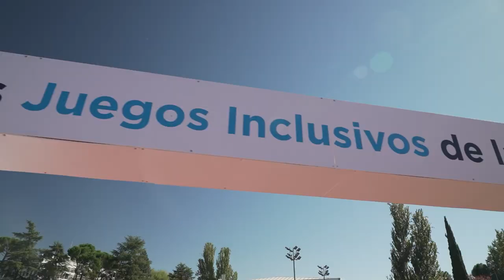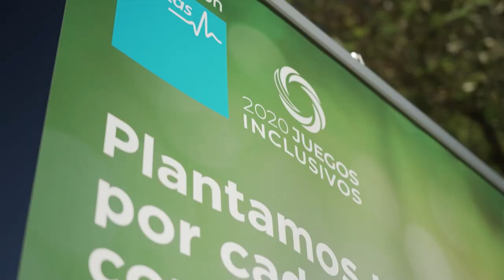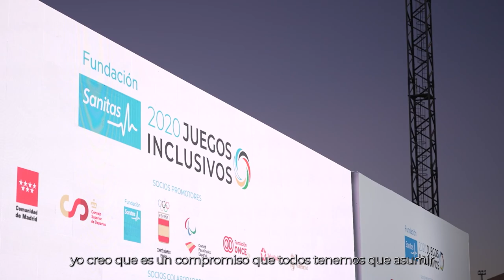Primeros Juegos Inclusivos de la historia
El 7 de octubre se celebraron los primeros Juegos Inclusivos de la Historia organizados por Fundación Sanitas en colaboración con el Consejo Superior de Deportes, el Comité Olímpico Español y el Comité Paralímpico Español. Una competición donde deportistas olímpicos y paralímpicos españoles compitieron conjuntamente en distintas disciplinas mediante reglamentos inclusivos, adaptados por las federaciones españolas deportivas y de la discapacidad.